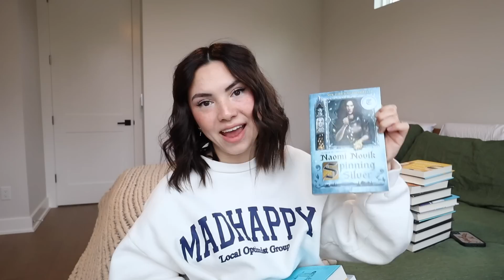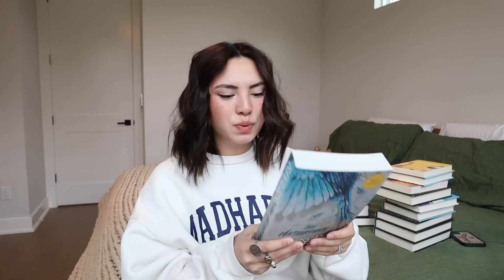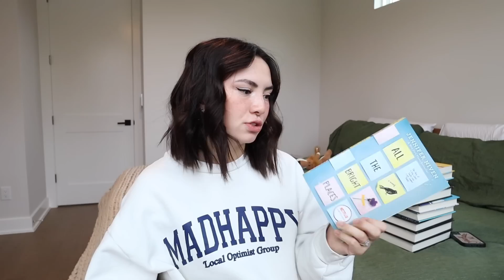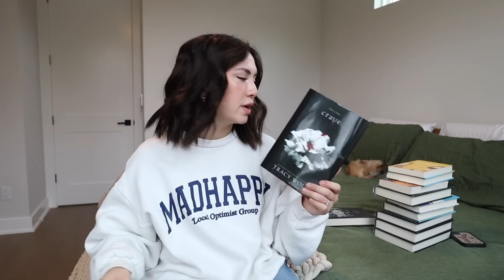books I want to read in 2022 & haul!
books I want to read in 2022 (tbr) and a lil book haul!!